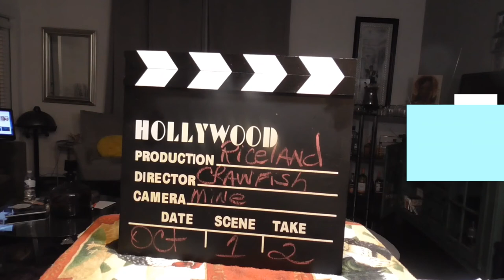Crawfish, Corn & Sausage. Come over to the table.